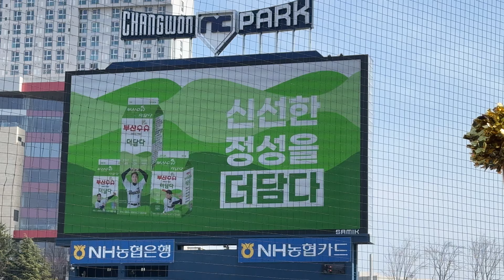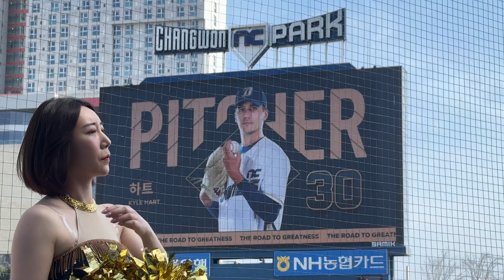20240323 NC다이노스 개막전 라인업송